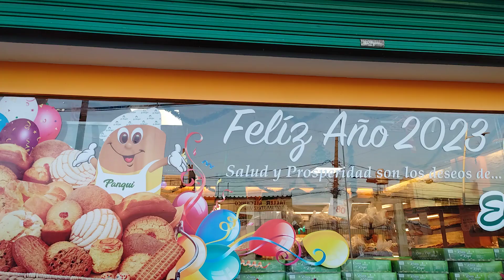mi pan favorito "el panueque en gdl"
armandiux trevi